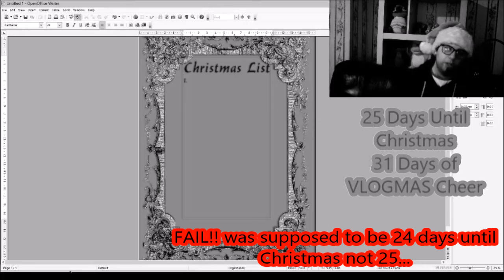VLOGMAS 12/2/18 MY FAVOURITE CHRISTMAS MOVIE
Today, I tell you about my favourite Christmas movie and why it's so special to me...
SOCIAL
INSTA zackdoesthingz